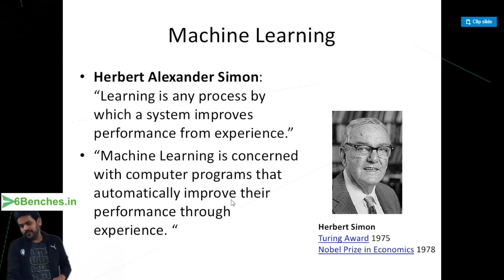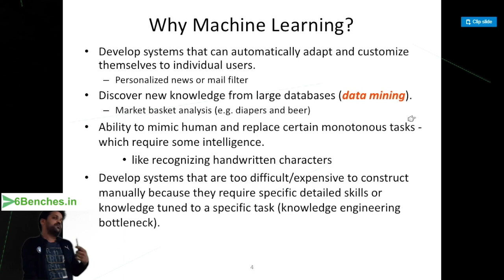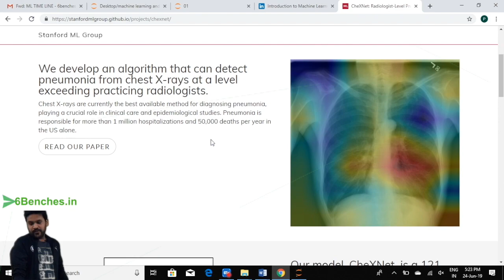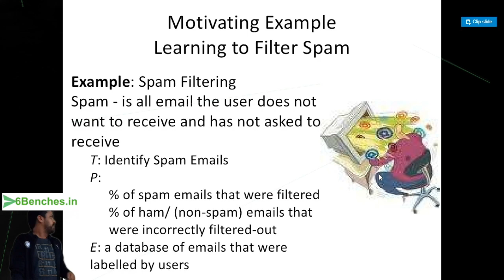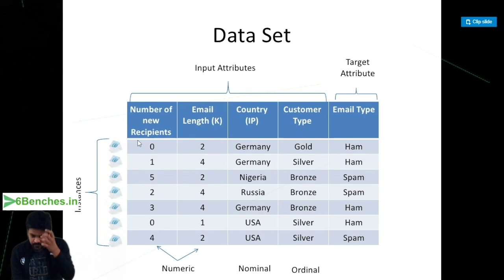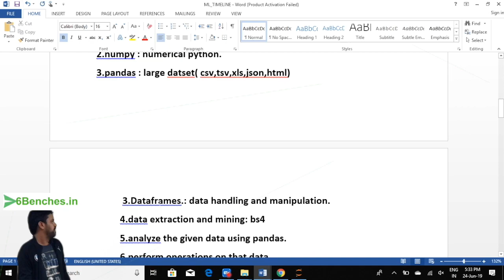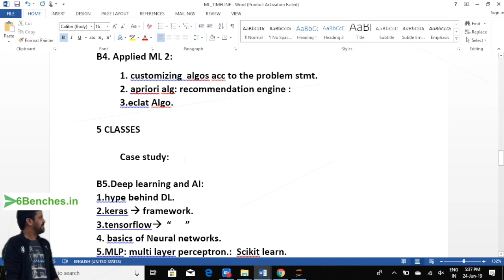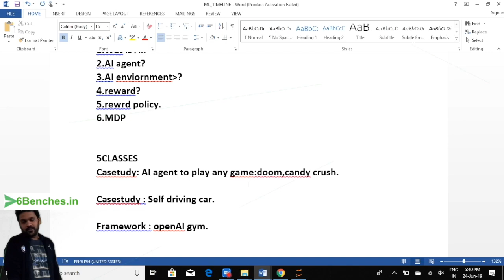Machine Learning course overview and introduction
Online Machine learning course in india by 6Benches:
In this video, we shall cover introduction to ML and the course overview.

B0: PRE REQUISITES:
1 mathematics: prob ,probability distribution
function(PDF),normal dist,tranformations: Fourier
transform,linear algebra : linear , quad and poly,coordinate
geo,diff calc.
2. programming lang: python + R
3.statistics.:
20 classes

B1: PREDICTIVE MODELLING:

1.linear regression:
2.logistic regression.
3.detecing outliers.

4 classes

B2.DATA SCIENCE: framework : sci kit learn/sk learn.
1.intro to DS.
2.numpy : numerical python.
3.pandas : large datset( csv,tsv,xls,json,html)

3.Dataframes.: data handling and manipulation.
4.data extraction and mining: bs4
5.analyze the given data using pandas.
6.perform operations on that data.
7. visualzation : matplotlib,seaborn.
Bokeh.: used to viusalize &gt; 3 D data.

20 CLASSES

Libraries for DS: jupyter notebook.
Numpy,Pandas ,matplotlib,seaborn,bokeh,scipy[ applied statistics ].

B3.
Applied ML:
1.intro to ML.
2. decision trees.
3.random forest.
4.naive bayes: text clf.
bayes theorem :
P(a/b)=p(b/a)/p(b)*p(a):
5.KNN : k nearest neighbours.
6. K Means clustering :

7.support vector machines:
1.svc
2.svr

8.boosting and bagging.

15 CLASSES
B4. Applied ML 2:
1. customizing algos acc to the problem stmt.
2. apriori alg: recommendation engine :
3.eclat Algo.
5 CLASSES
Case study:
B5.Deep learning and AI:
1.hype behind DL.
2.keras  framework.
3.tensorflow “ ”
4. basics of Neural networks.
5.MLP: multi layer perceptron.: Scikit learn.
6.ANN : arttificial NN.
7.CNN: convolutional NN: image processing ,video analytics and img
recognition.
8.RNN : recurrent NN: for text data.
9.LSTM : long short term memory. For large text data.
10

Casestudy:1. how to build a simple seq2seq translator using DL.
2.How to build a chatbot.(speech detection and audio analytics.)
1.Wat is AI.
2.AI agent?
3.AI enviornment&gt;?
4.reward?
5.rewrd policy.

5CLASSES
Casetudy: AI agent to play any game:doom,candy crush.
Casestudy : Self driving car.
Framework : openAI gym.

6Benches offers free online classes for beginners on latest technologies.
Join our programs for online java courses, online data science courses, online full stack web development courses.